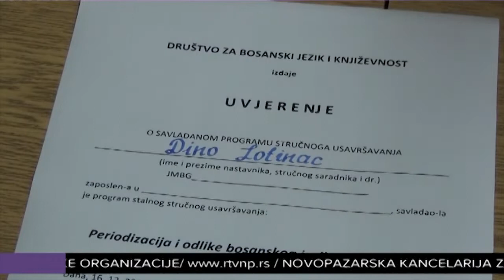Društvo za bosanski jezik uspješno realizovalo seminare u Tutinu i Sjenici